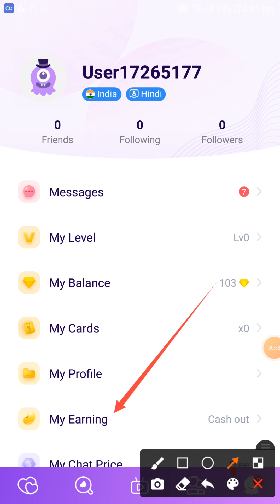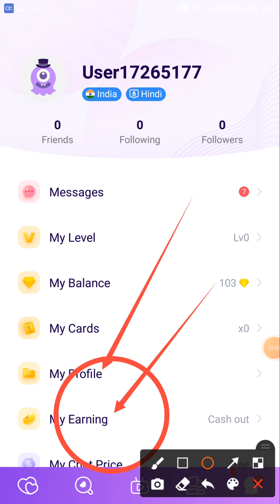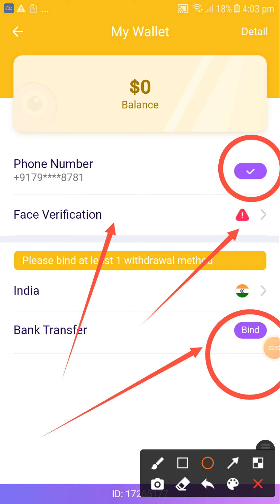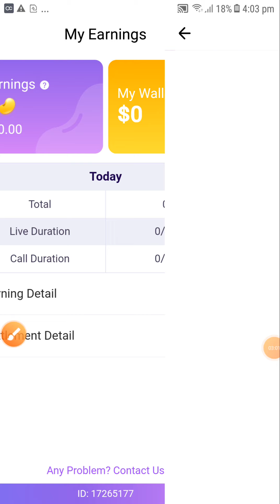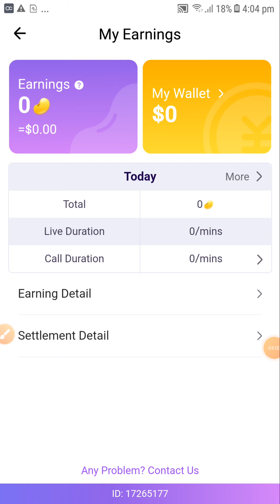chament me paise withdrawal kaise karen || Chamet me agent kaise bane || link in description